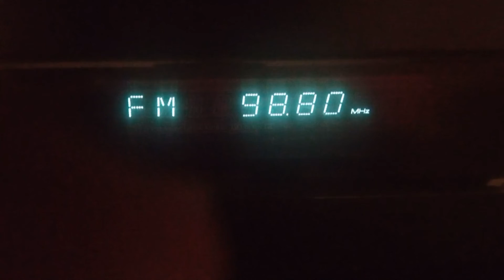98.8 FM DX Petőfi Rádió - Szentes fm transmitter in Sombor (132km) 10.10.22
98.8
Petőfi Rádió Szentes
84m
132km
43°
32